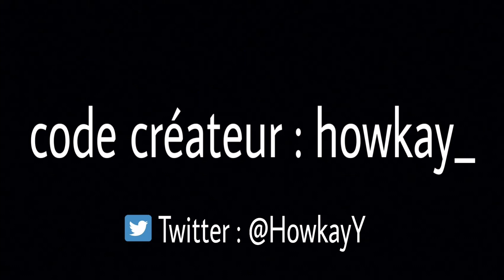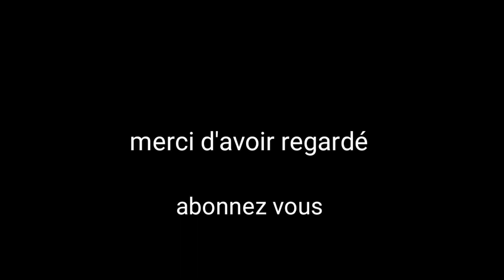Aircraft carrier Fortnite créative / speed building / partie 1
Code créateur : howkay_